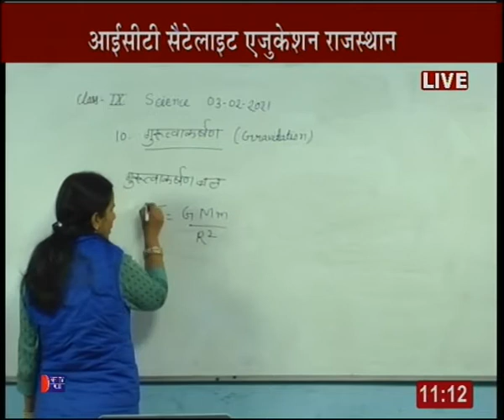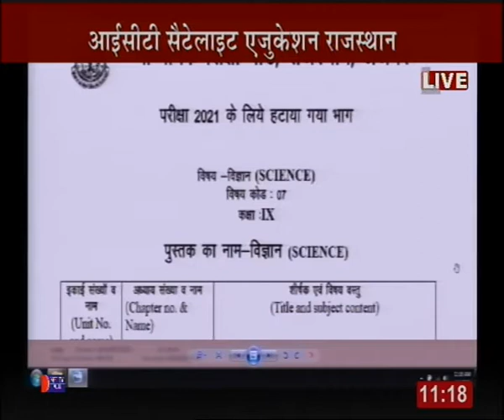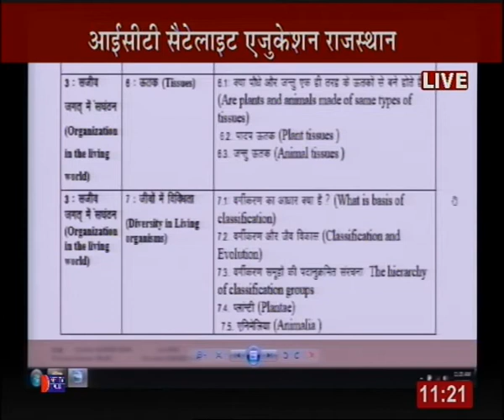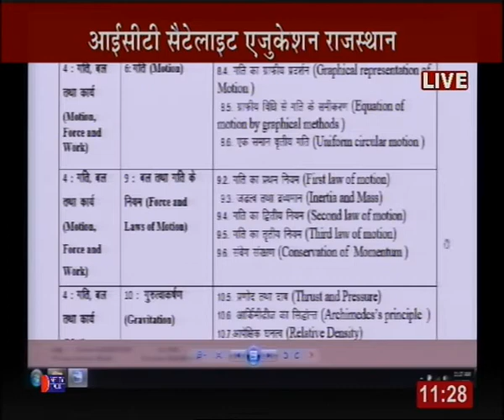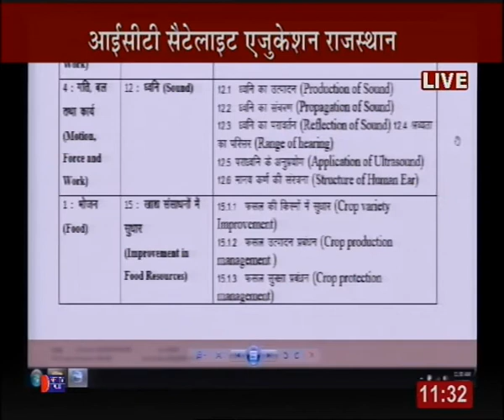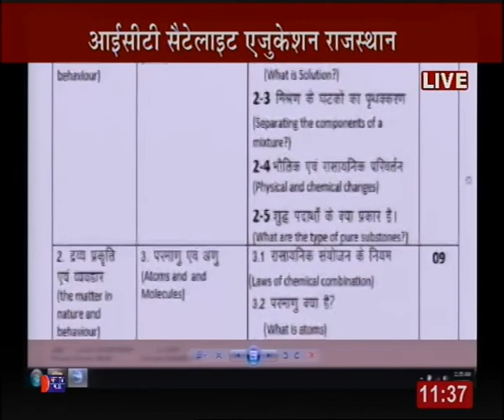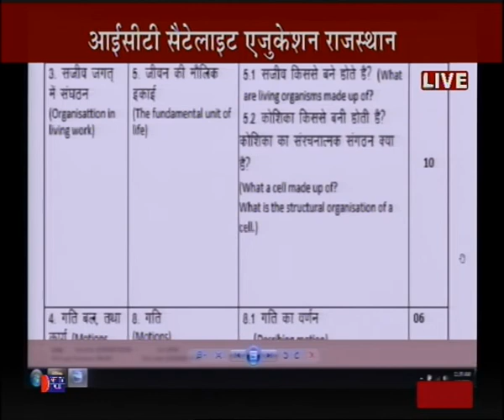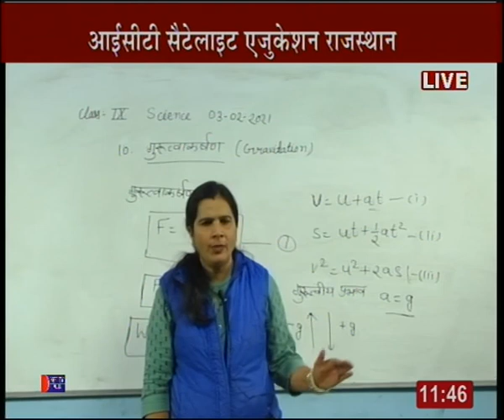Rajasthan ICT Satellite Education Science 9th “ Gravitation” 3 Fab 2020-21 Lecture-61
This YouTube channel is to bring quality education through Satellite Education to far flung areas where there is crunch of good and qualified subject teachers in the schools.